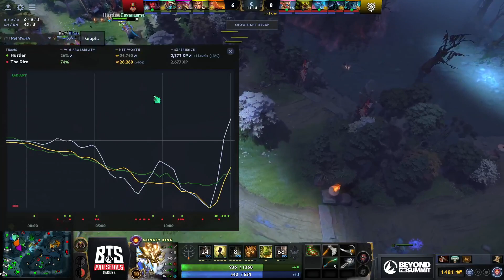Thunder Predator vs D2 Hustlers Game 1 - BTS Pro Series 9 AM: Group Stage w/ rkryptic & neph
TP vs D2H, Game 1 - BTS Pro Series 9 Americas: Group Stage  w/ rkryptic & neph